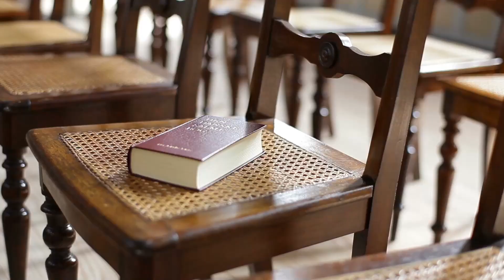Liberty, She’s Beautiful!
Liberty, She’s Beautiful! Here we go! Here’s the demo song of “Liberty” we did up at Beaird Music Studio in Nashville. Adam Cunningham hit it out of the park on this one! Love working with this studio & Adam Cunningham. Came up with this song while driving down Military Trail in Jupiter, Florida. Window rolled down & hair blowing in the wind.

Tide Turning Productions, LLC is owned by Kathy Sue Anderson

This YouTube channel is posted Kathy Sue Anderson